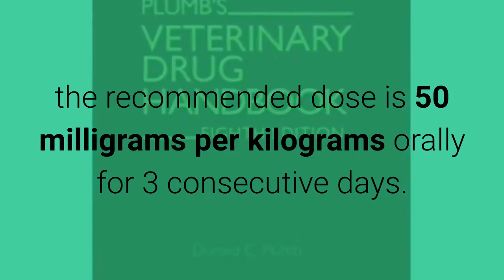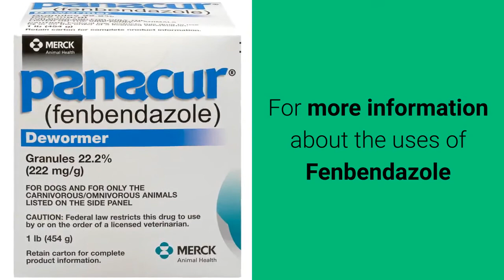What Are The Fenbendazole Dosages For Dogs? / Panacur C Canine Dose / Safeguard Dog Dewormer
This video discusses the most common dosages for the use of the dog dewormer known as Fenbendazole. This drug for dogs is also known under the trademark brand names as Panacur C and Safeguard. Veterinary Channel under no circumstances recommends the use of Fenbendazole as a cancer treatment in humans.